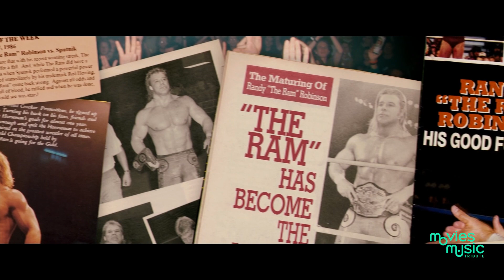Cinderella — Don't Know What You Got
In the realm of cinematic masterpieces, "The Wrestler" stands out as an evocative tale that delves deep into the world of professional wrestling. It's not just about the fights in the ring, but also the battles each character faces outside it. With our new video tribute, we're transporting you back into this world of grit, passion, and determination.

Re-experience the tumultuous life of Randy "The Ram" Robinson, played by the indomitable MickeyRourke, a once-celebrated wrestler now grappling with the challenges of aging, deteriorating health, and a world that seems to have left him behind. Stand alongside the fiercely independent yet vulnerable Cassidy, brought to life by the brilliant MarisaTomei, as she navigates her own personal struggles while forging a unique bond with Randy. Don't forget the complicated relationship Randy shares with his estranged daughter Stephanie, portrayed by the talented EvanRachelWood.

These compelling narratives are accompanied by the soul-stirring notes of Cinderella's "Don't Know What You Got." This poignant soundtrack serves as the heartbeat of our tribute, encapsulating the raw emotions and essence of "The Wrestler."